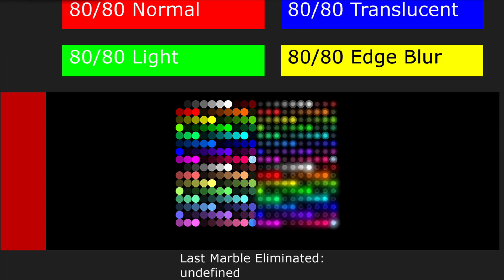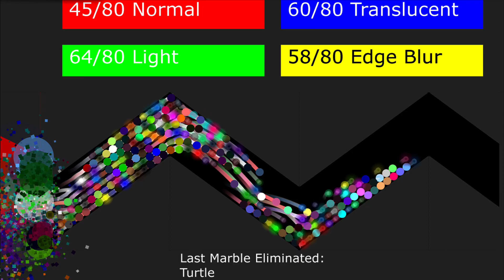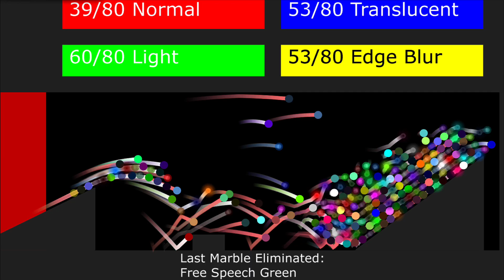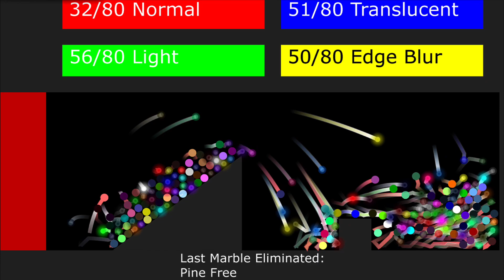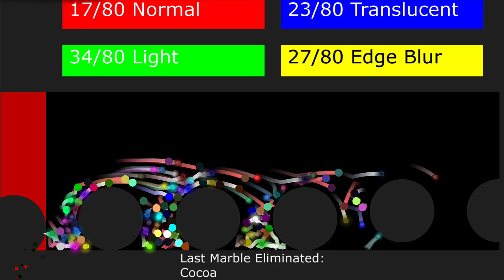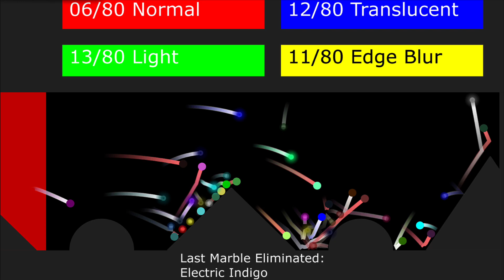Don't Touch The Red - 320 Colors Marble Survival Race in Algodoo